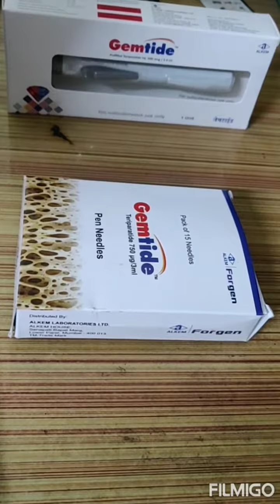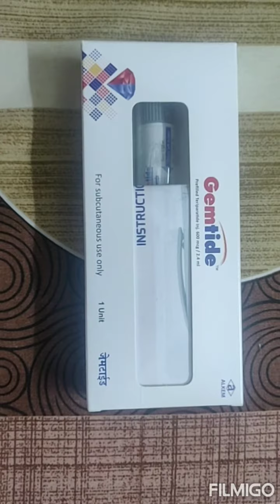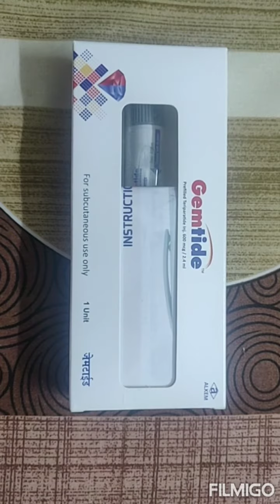How to use gemtide or any pen based injection (Hindi)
This is an information video please check with your doctor as well.

In this video, we showed the way to use penbased injection at home. It is very easy to use but it is important to know the procedure. This video can help you. Please watch till the end to learn the whole procedure.

We will come up with more tips and tricks.